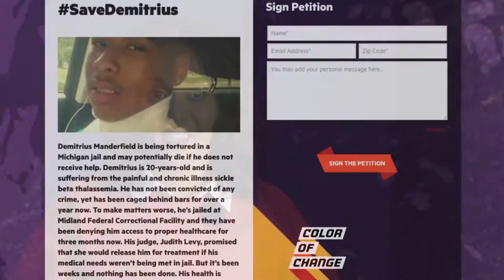Shannon Talbert, Color Of Change Field Director, on training in 2017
Color Of Change is building a powerful training program for 2018.  To help us fight inequality and injustice